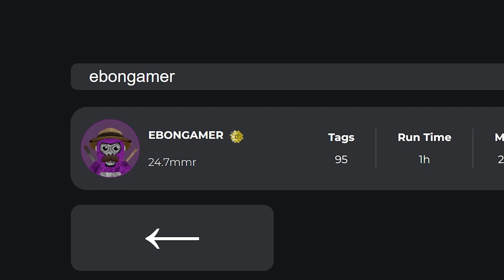I Got THIS in Gorilla Tag...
Editor: Me :)

Stuff for the algorithm:
Jman
Jmancurly
Gorilla Tag
VR
Virtual reality
Monke
Monkey
Gaming
PBBV
Water Monkey
Update
Slides Update
Gorilla Tag Leak
The Backrooms
Backrooms
Kane Pixels